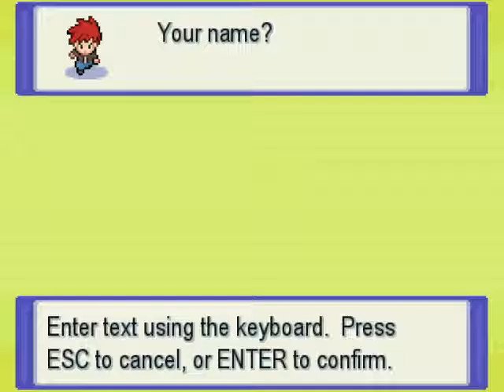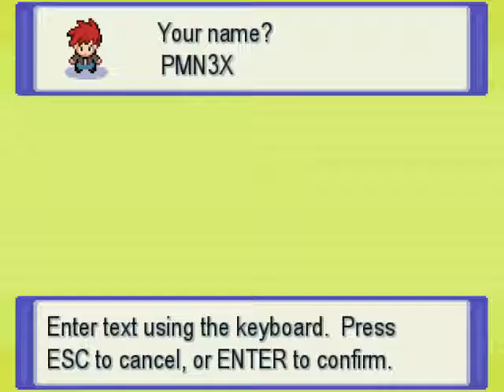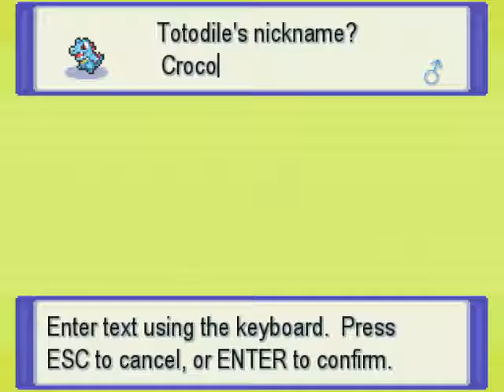Pokemon Celestite Part 1! Eventful of Lag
We reach the Eventa Region! And it's laggy. Great